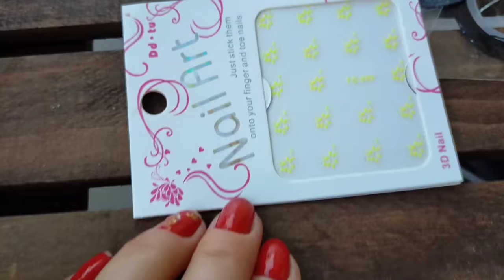Отвечу подписчикам/Какой уют я создала на балконах из того, что имела /Может быть буду маникюршей?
Покажу, какой уют и порядок я навела на балконах, из того, что имела.
При огромном наличии инструментов для маникюра, может быть буду маникюршей?